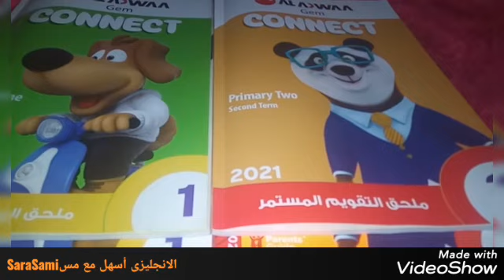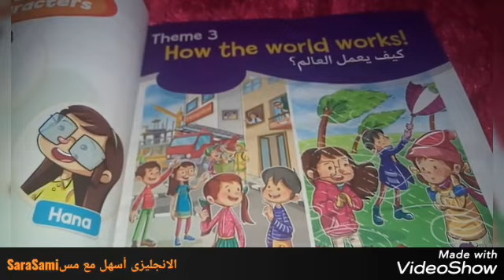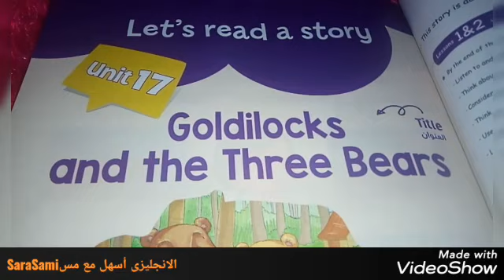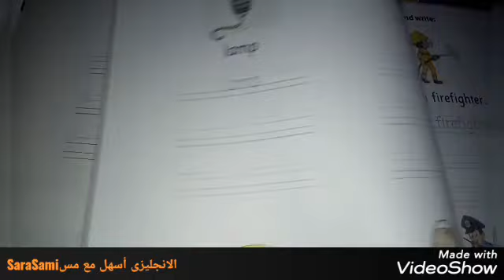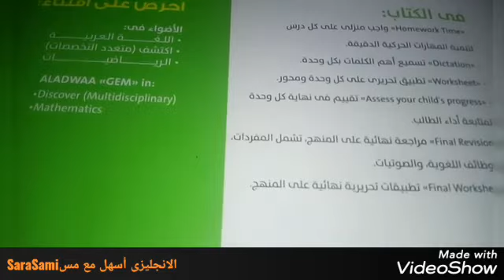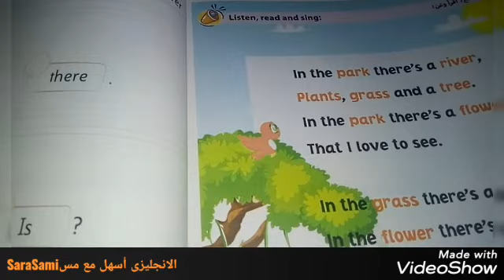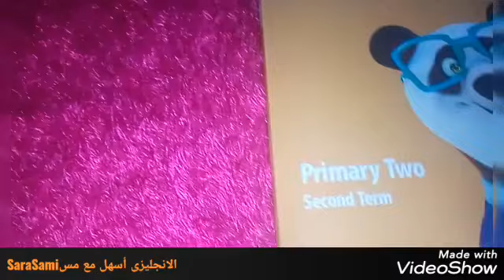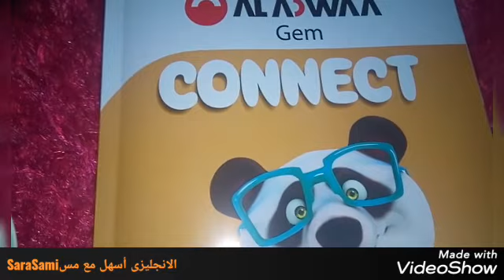الاضواء جيم عرض لمحتويات كتاب الانجليزى الترم الثانى لمنهج أولى وثانيه ابتدائي2021